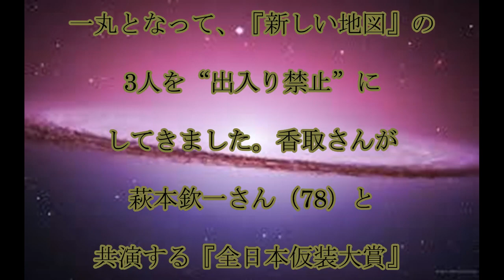年末ガキ使,新しい地図,大晦日,「笑ってはいけない」で,稲垣,草なぎ,香取の,3人が,揃って,出演の,超,サプライズ,話題,動画